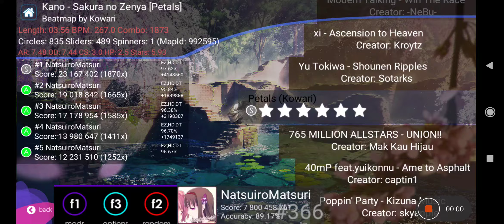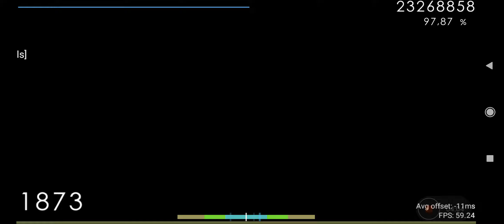osu!droid | Kano - Sakura no Zenya (Petals) +EZHDDT 97.62% FC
pretty solid score